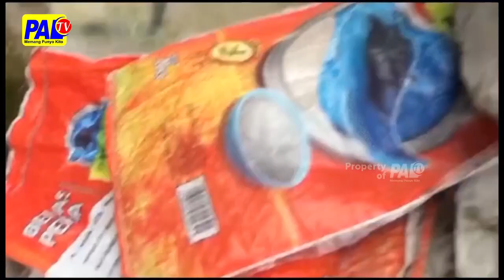KELUARGO BERHARAP TEWASNYO KORBAN DIUSUT TUNTAS